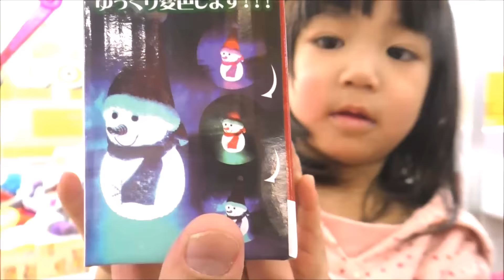UFOキャッチャー箱物【カラーチェンジ・ランディング・スノーマンに挑戦！】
説明・UFOキャッチャー箱物【カラーチェンジ・ランディング・スノーマンに挑戦！】
1回目から操作ミス　→　まさかのマグレでゲット出来ました！